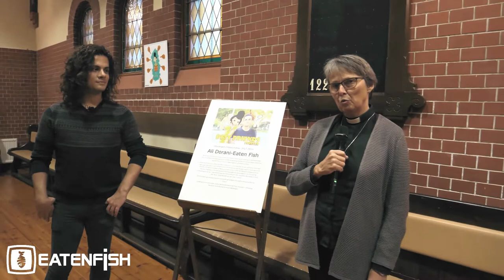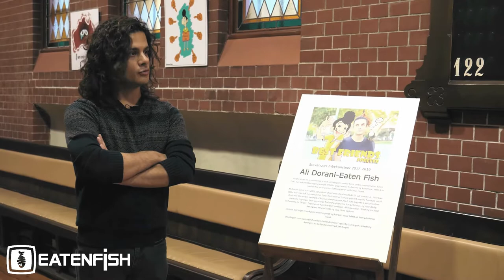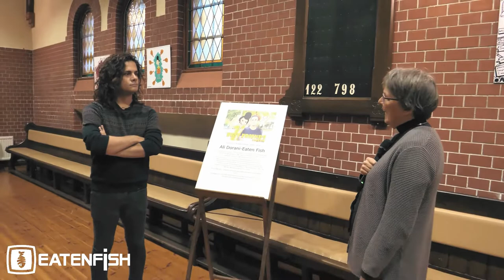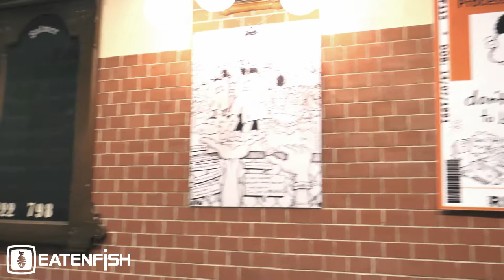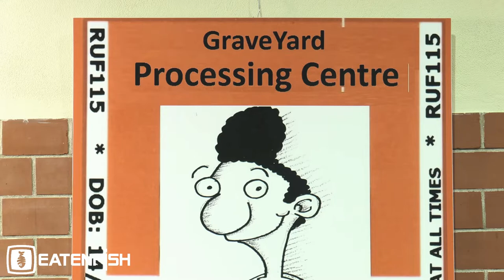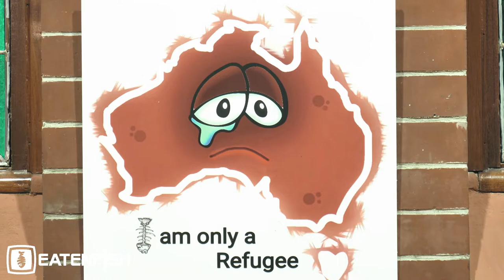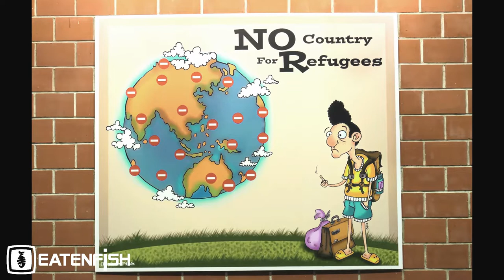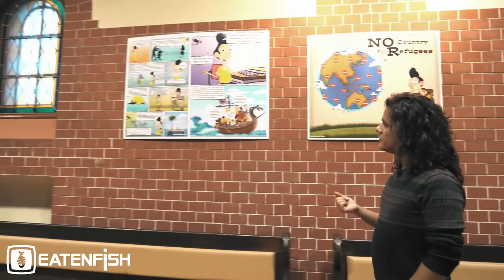Mr. EatenFish (Ali Dorani) Gallery in St. Johannes kirke in Stavanger